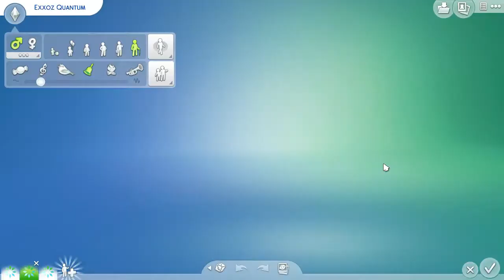Sims 4 E27 1561 Epiche Schneeballschlacht Let's Play Deutsch